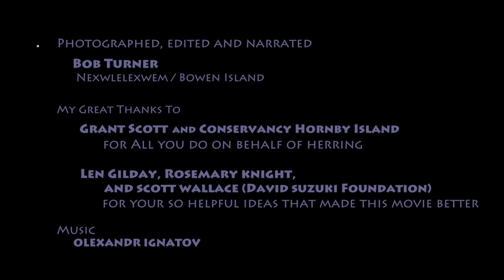Herring Spawn! (Short Version)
My kayak float amid the wildlife chaos of a herring spawn. This is a shortened version of my previously released move